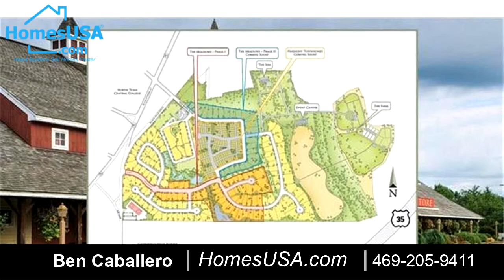Residential for sale - 1366 Green Field, Gainesville, TX 76240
MLS# 14512162 - Built by McClintock Homes - September completion! ~ This craftsman style home with 2 bedrooms downstairs has a roomy floor plan with open concept, flexible living with breezeway to detached garage.  Downstairs, the large kitchen enjoys large granite island, subway tile backsplash and stainless steel appliances.  It flows into your dining and family room. With a view of the backyard, the master suite has walk-in closets, dual sinks, separate soaking tub, walk-in shower and quartz countertops.  Bedroom 2 and an additional bathroom are downstairs too. Upstairs, bedrooms 3 and 4 share a bathroom. Large covered porch, Video doorbell, TAEXX Tubes in the Wall pest control system!!!

Bedrooms: 4
Bathrooms: 3
Square Feet: 1880
Price: $317,900